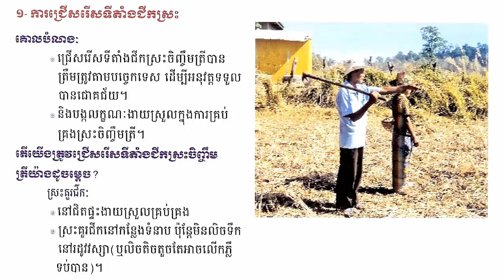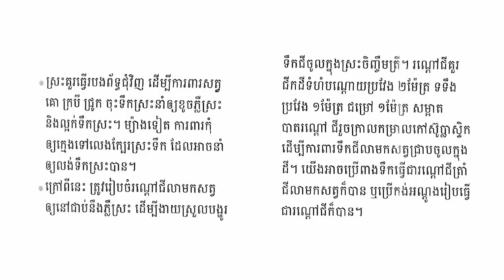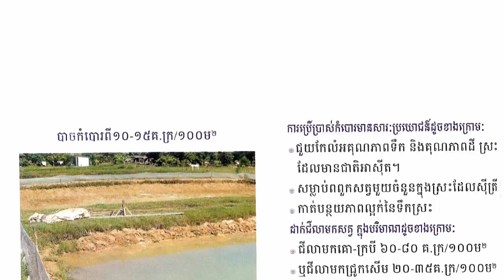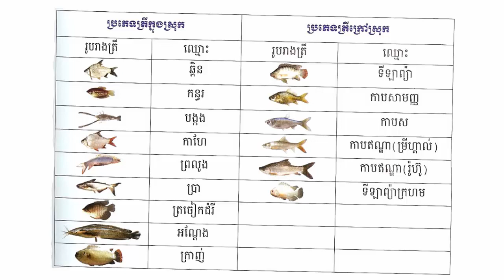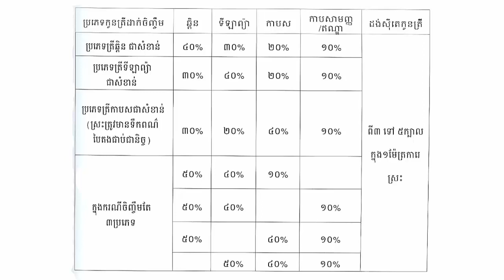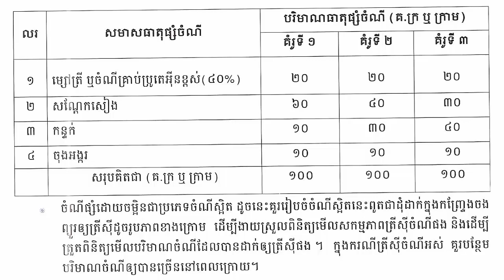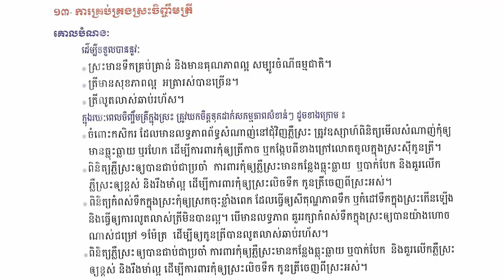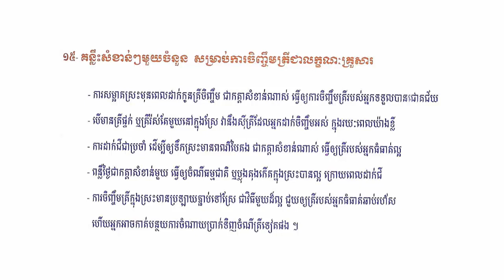បច្ចេកទេសចិញ្ចឹមត្រីក្នុងស្រះជាលក្ខណៈគ្រួសារ Fish Raising Technique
-History
-Politics
-Economy
-Management
-Agriculture.